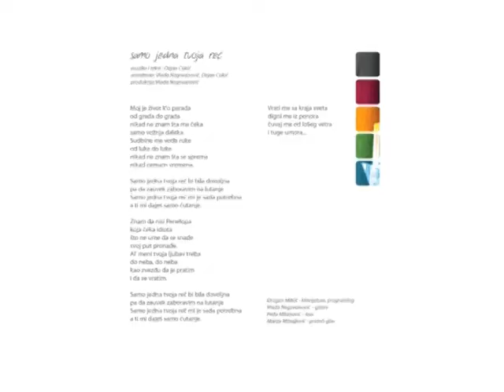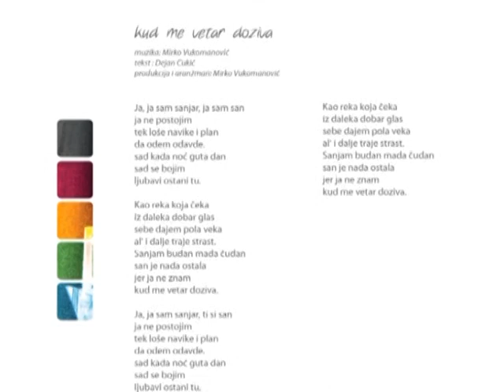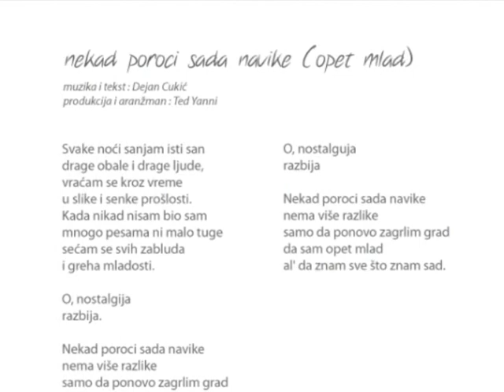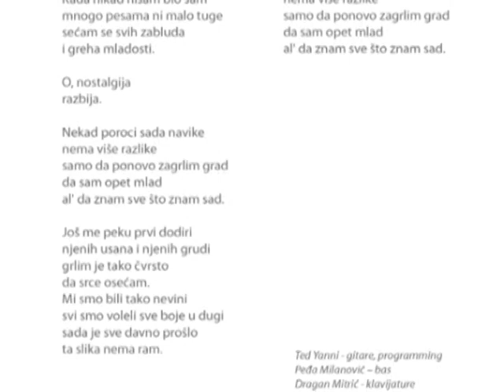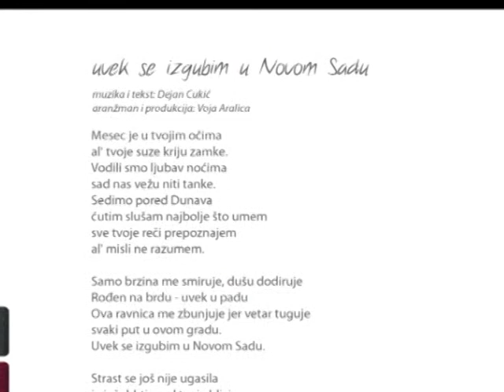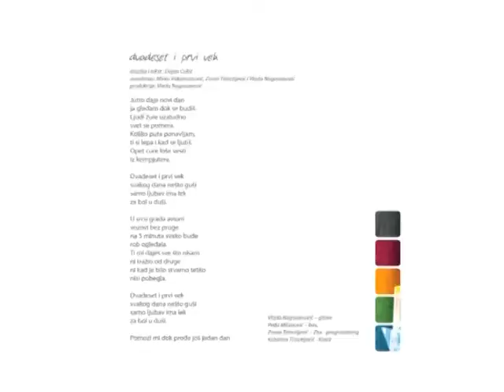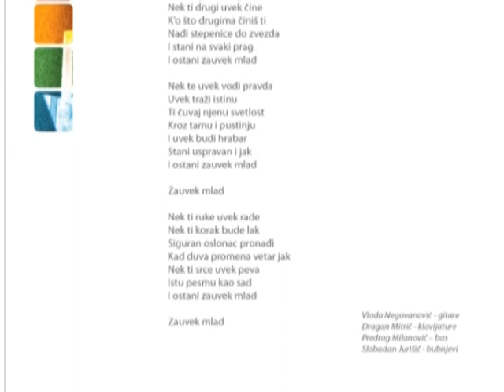Dejan Cukić - Ubrzanje, Dokumentarna Emisija - 1. DEO (HD)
Zabranjeno je postavljanje na druge kanale!